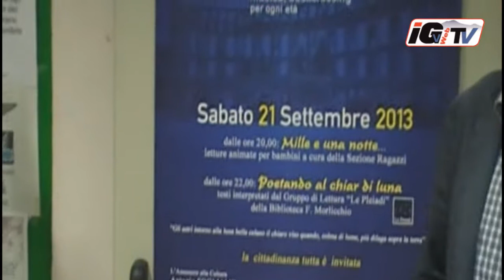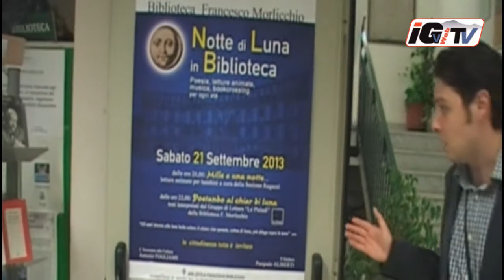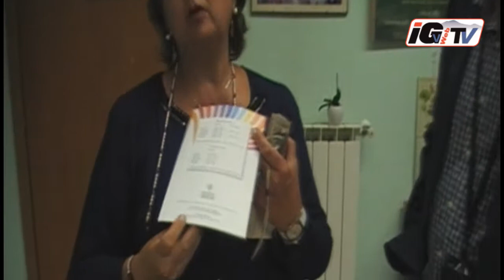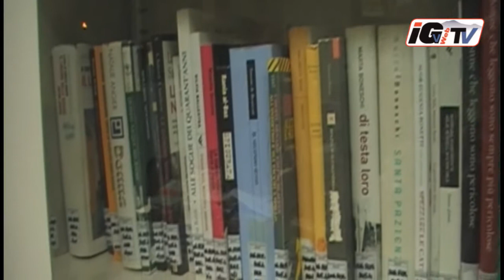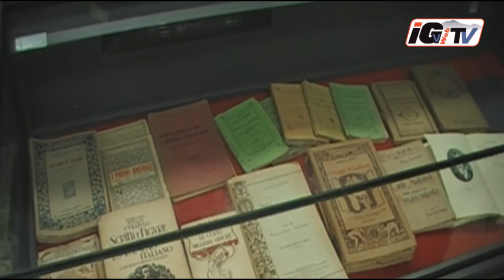Scafati, Notte Bianca 2013